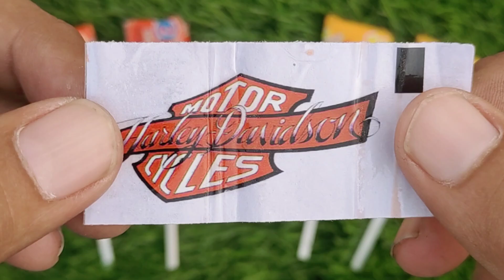Rafadan Tayfa, Çizgi Film, Trt Çocuk, ibi ve tosi,Doru, Maşa ile Koca Ayı, Kafa Değiştirme Oyunu03